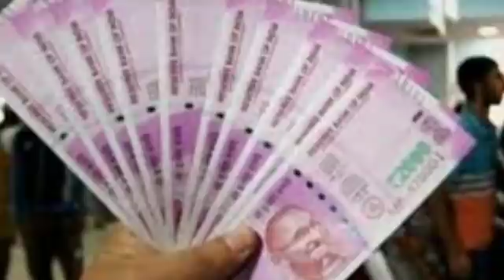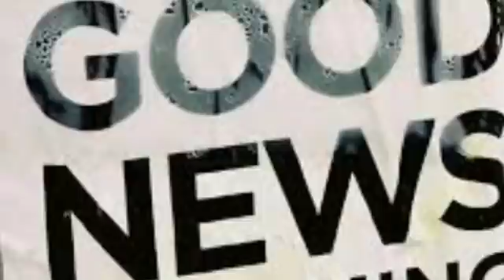Silchar, Karimganj and Hailakandi News Today 🔥 আজকের শিলচর থেকে আসা কয়েকটা গুরুত্বপূর্ণ খবর 🔥